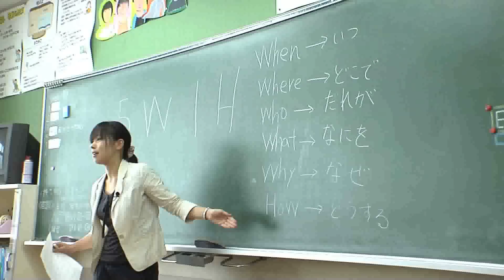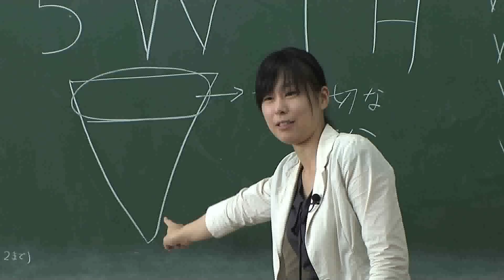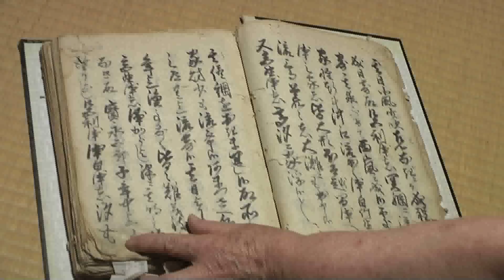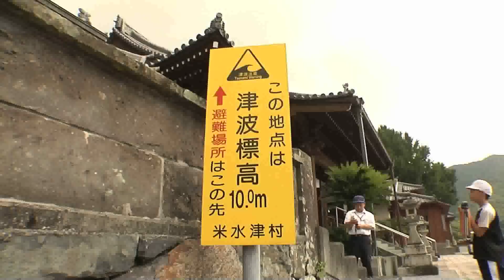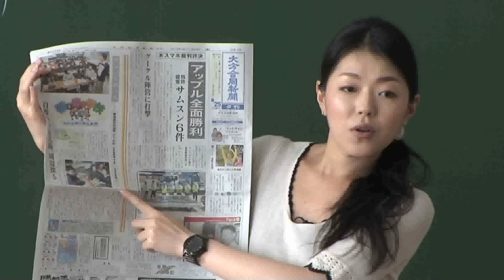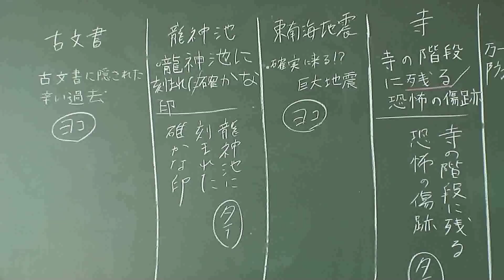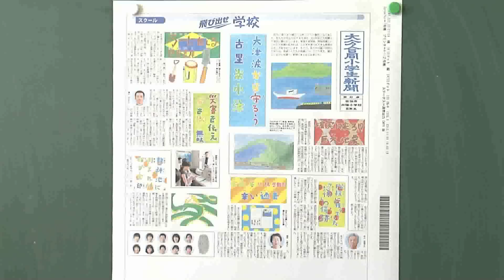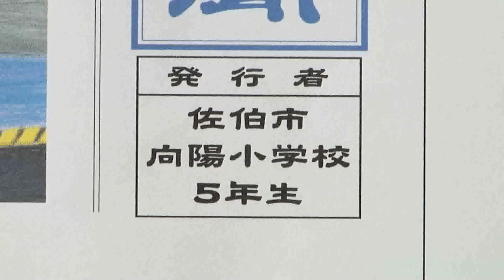飛び出せ学校 佐伯市立向陽小学校 ～総集編～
リアス式海岸が続く佐伯市米水津浦代地区。向陽小学校の窓からも美しい景色が望めるが、地区には津波による大きな被害の記録が残る。将来、東南海・南海地震が発生すれば大津波に襲われると予想されている。
　「ここに大津波が来た時の被害について何か知っていますか」。佐藤由佳記者（２６）＝大分合同新聞佐伯支社＝が問い掛けた。東日本大震災の後、昔の津波について教わったことのある児童たちは「家が流されたり、死んだ人もいた」と答えた。ただ、詳しい状況については分からないことも多かった。
　「昔の津波についてもっとよく知ろう」と「米水津の歴史を知る会」の井上安徳さん（７０）を学校に招いた。井上さんは地区に残る古文書を基に宝永地震（１７０７年）の被害について説明。高台に立つ養福寺の階段の、上から３番目まで水が来たことなどを話した。あらためて聞く被害の大きさに児童は驚いた様子。
　古文書に残る場所を確認し、津波への備えを調べようと児童は地区に飛び出した。養福寺を訪れて宝永の津波の高さを実感。古文書に詳しい高宮三穂さん（７５）からも取材。市の防災行政無線や災害備蓄倉庫など防災施設も見学した。
　ノートにびっしり書き込んだ情報を紙面にするため、川津奈央子記者（２８）＝大分合同新聞整理部＝から見出しやレイアウトの方法を学習。多くの人に読んでもらえるよう、話し合いを重ねて紙面を作った。
　過去の被害を調べ、記事にまとめることで、防災知識が子どもたちの中に根付いた。津波への備えを家族や地域の人にも広める「古里と命を守る新聞」が出来上がった。